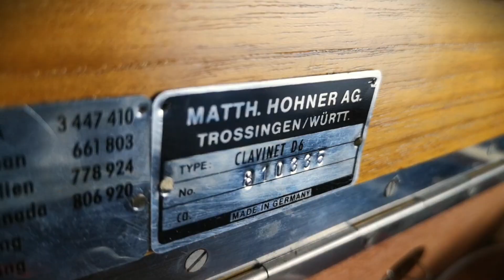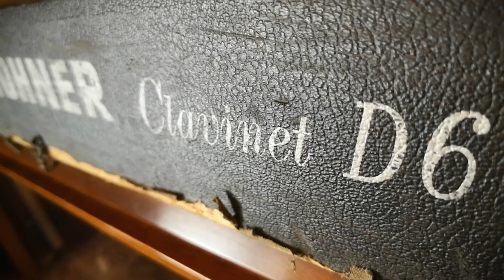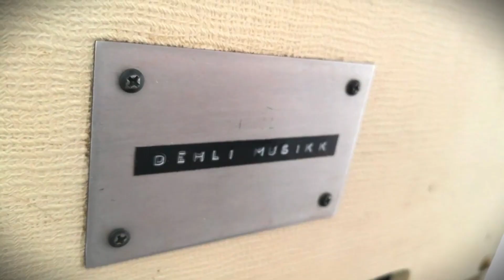The Clavinet solo sound of "Kaasin - Hidden"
The different tracks that make up the Clavinet solo sound on the song Hidden.

The drums are played and recorded by @chrisbrushdrums.

The Clavinet is recorded with a DI-box once and then re-amped multiple times for the different tracks.
The only effects used on the DI signal is a Real McCoy Custom Picture Wah on the last part of the solo.

The Clavinet solo sound consists of 6 tracks.
Track 1 & 2 (Fuzz):
The DI-signal is re-amped two times with different fuzz pedals. A Fuzz Face and an Iron Bell.
Both fuzz pedals is ran through a VanAmps Sole-Mate Jr. into a Vox AC15H1TV mic'd up with a Shure SM57.
The two fuzz tracks is panned slightly(25%) to each side.

Track 3 (Punch):
The DI-signal is ran through a VanAmps Sole-Mate Jr. into a Vox AC15H1TV mic'd up with a Shure SM57.
The recorded track is then heavily compressed with CLA-76 (1176 plugin) and CLA-2A (LA-2A plugin).
The CLA-76 has a pretty slow attack to accentuate the transients for more punch.

Track 4, 5 & 6 (Rotary effect):
The DI-signal is ran through an Electro-Harmonix English Muff'n and a VanAmps Sole-Mate Jr. into a Solton Dopplertone rotary speaker. The upper horn is mic'd up with a stereo pair of Shure SM57 panned hard to each side and the lower rotor is mic'd up with a Sennheiser e 602-II.

Instrument:
- Hohner Clavinet D6

Effects:
- Real McCoy Custom Picture Wah
- Dunlop / Dallas Arbiter '93 Fuzz Face (NKT-275)
- Mojo Hand FX Iron Bell
- Electro-Harmonix English Muff'n
- VanAmps Sole-Mate Jr.

Amplifiers:
- Vox AC15H1TV
- Solton Dopplertone

Plugins:
  - Waves Audio CLA-76
  - Waves Audio CLA-2A

00:00 Intro
00:26 Track 1 & 2: Fuzz
00:52 Track 3: Punch
01:17 Track 4, 5 & 6: Rotary effect
01:42 All Clavinet tracks
02:09 All Clavinet tracks with backing track